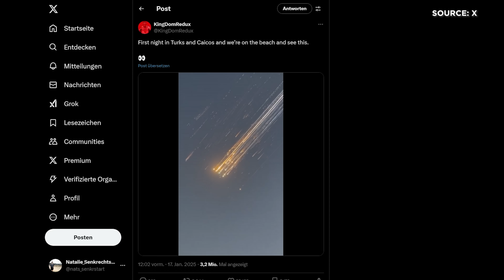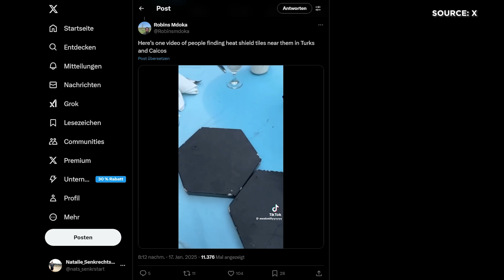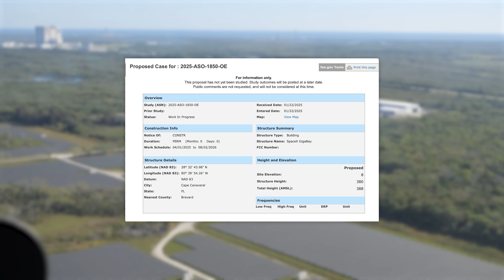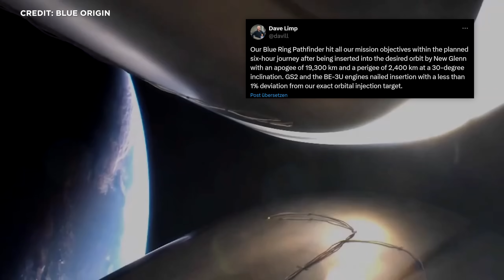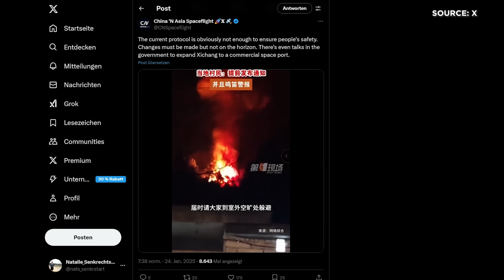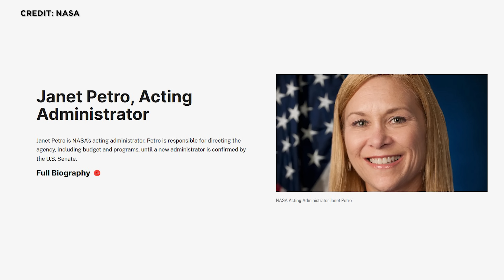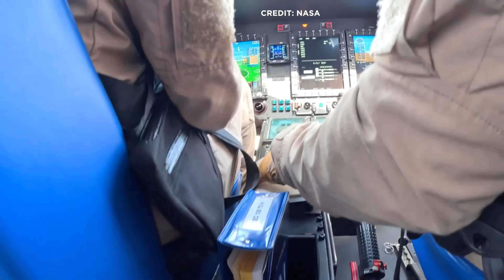Raumfahrt-News: Booster-Anomalie New Glenn & Trümmerregen von Starship lösen FAA Untersuchung aus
Die FAA untersucht die Booster-Anomalie von New Glenn und den Trümmerregen von Starship 33. SpaceX montiert die Fanginfrastruktur an der zweiten Startrampe. China plant ein gigantisches Solarkraftwerk im Orbit und lässt erneut eine Langer Marsch-Rakete auf ein Dorf krachen. In Indien wurde das Antriebssystem für das erste Gaganyaan-Raumschiff fertiggestellt. Die Trump-Administration erklärt Raumfahrt und den Mars zur Toppriorität und weist die NASA an, Büros für Inklusion zu schließen. Und am Horizont zeichnet sich der Erstflug der Spectrum-Rakete von Isar Aerospace ab.
Das und noch mehr mit allen Hintergründen schauen wir uns heute an. Herzlich Willkommen zu SENKRECHTSTARTER, der Raumfahrt-Kanal im deutschen Sprachraum!